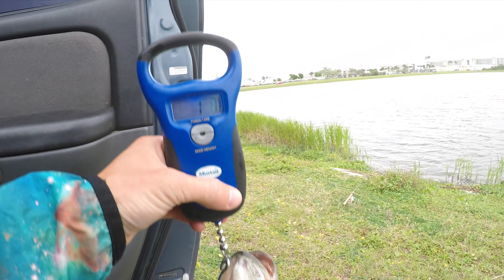Spring Spinnerbait Weather for Florida Bass (Cloudy, Wind, and Rain) Plus an Update on My Life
Have not been able to get on the water as much as I would like... due to weather and health issues that have been an up and down roller coaster (See end of video for more of an explanation)... BUT, starting to feel better and ready to grind once again. Videos should be poppin' out more consistently!